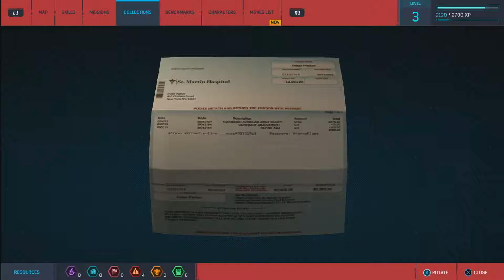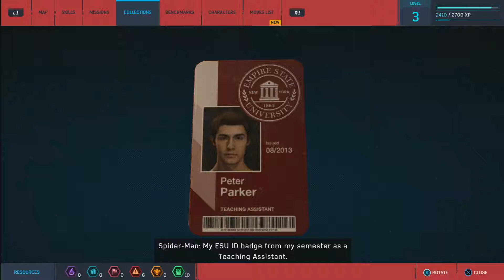Spider-Man Part 3: Thuggery - Bro-Ops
Track Suits 'R Us